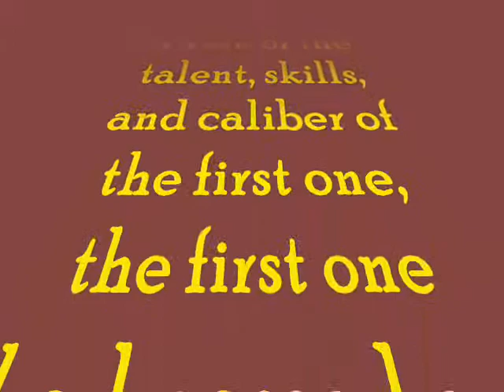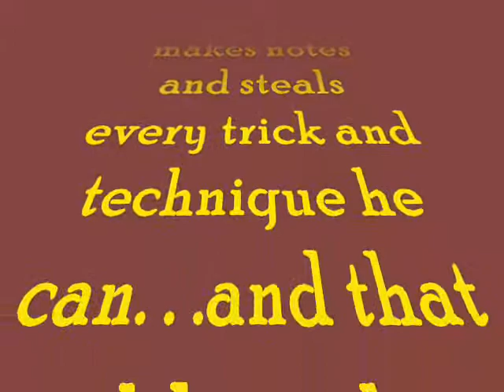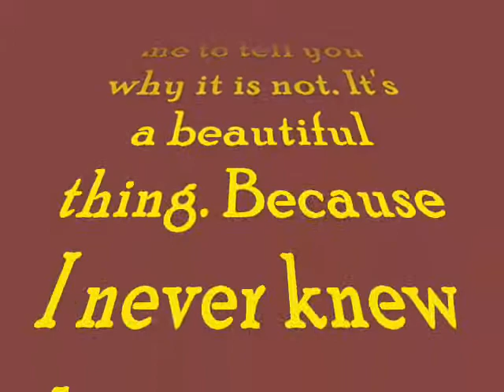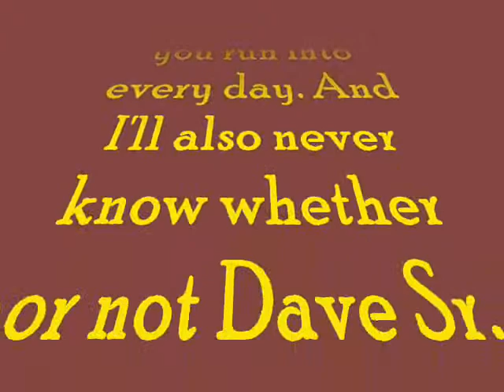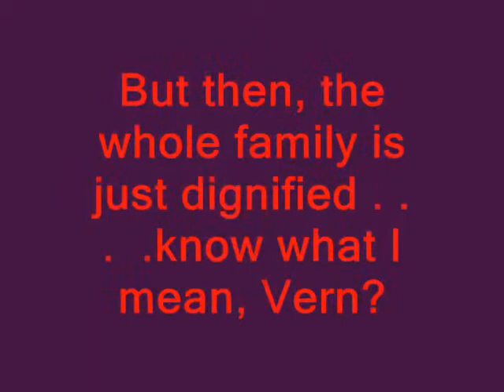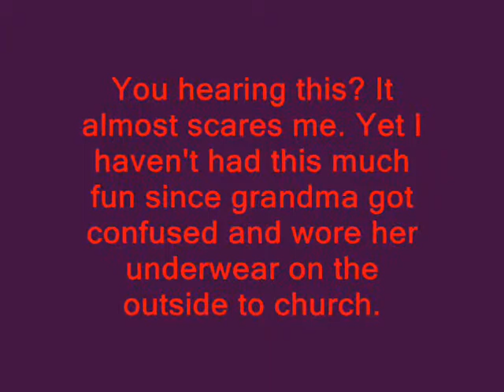"A Duet Across Time" - "White Christmas" featuring the late Dave Lile Sr. with Rick Baker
- EAR PHONES HIGHLY RECOMMENDED ON THIS HIS ONE . VIDEO DETAIL IS AVERAGE. -
The first time I ever saw it done, a living artist performing with an artist who is no longer with us is when Nat King Cole daughter Natalie did it with the master recordings and film of her late father. So now I'm trying it and honored to do so. The credits will explain it. And the original piece was "White Christma"